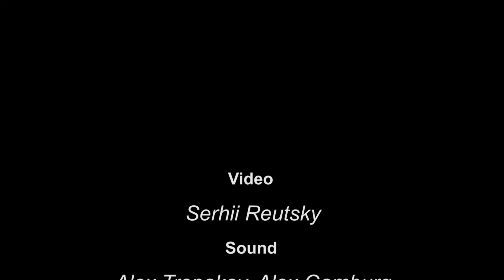Mariachi Jerusalem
Lidor Mesika – singer
Natan Rocha – vihuela
Sarah Peretz – violin
Avior Rokah – trumpet 1
Bar Ashkenazi – trumpet 2
Yojanan Peretz – guitarron, musical director
A band of Mexican music (Mariachi Band) that makes the audience feel like they are strolling the streets of Tijuana.  Original costumes, musical instruments that came directly from Mexico, songs in Spanish...